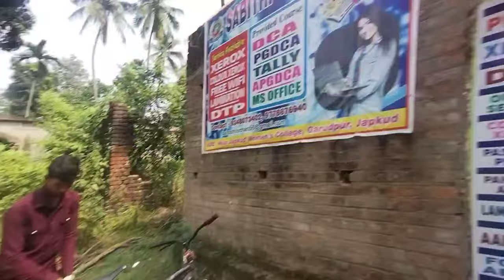Ama Ku Kahinki 😃Jibaku Padila Rati 10 Re ❤| Odia Vlog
Your Search :-
couple vlogs
odia couple vlogs
couple vlog
odia couple vlog
odia vlogs
odia couple
vlogs